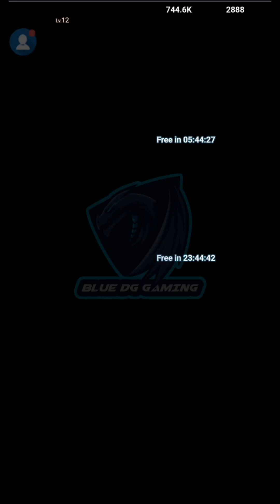Anime Fury Arena Gameplay & All 7 Giftcodes | 7 Redeem Codes - How To Redeem Code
Anime Fury Arena Gameplay & All 7 Giftcodes

players must first complete the tutorial. Once the tutorial is finished. Tap on Avatar – Redeem Code

🎁Redeem Code
1. vip666
2. vip777
3. vip888
4. svip666
5. svip777
6. svip888
7. week0830